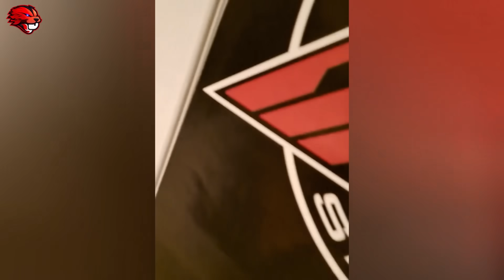Videos Assustadores e Bizarros Que Dão Medo e Causam Arrepios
Hoje você irá presenciar mais uma sequência assustadora e bizarra com os vídeos mais assustadores da internet e você terá que ter muita coragem para assistir até o final então desde já se prepare para mais uma sequência arrepiante pois como sempre o canal Castor curioso traz para vocês os melhores vídeos de terror para o seu entretenimento, a seleção de hoje foi feita para você que curte vídeos assustadores de Investigações apavorantes e aparições Tenebrosa espero que goste estamos junto...

compartilhe ;

Título: Halloween Chaser
Artista: TeknoAXE
Gênero: Scary

The Halloween Dawn de Twin Musicom é licenciada de acordo com a licença Atribuição 4.0 da Creative Commons.